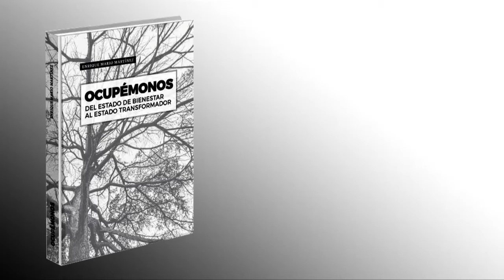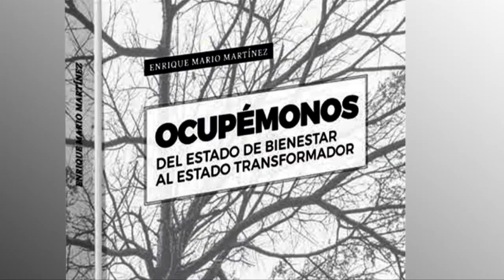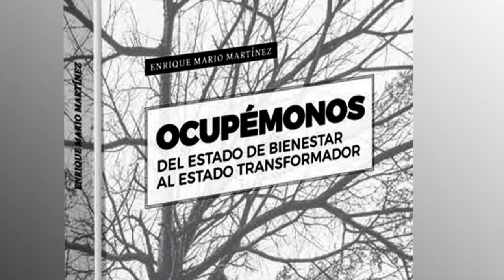OCUPÉMONOS. El Trabajo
VIDEO 3. La noción neoliberal de empleo, relacionada con el trabajo como mercancía y no como una herramienta al servicio de la comunidad.